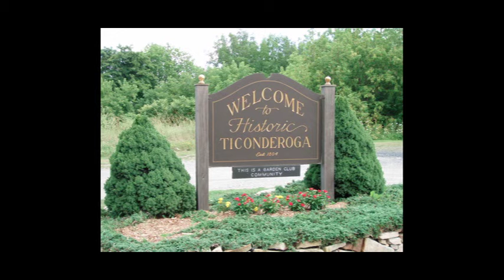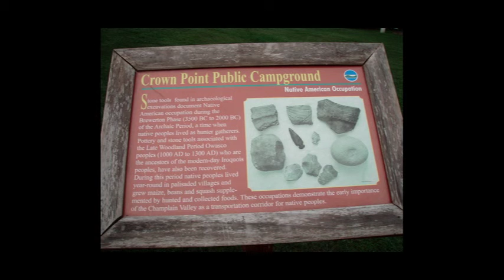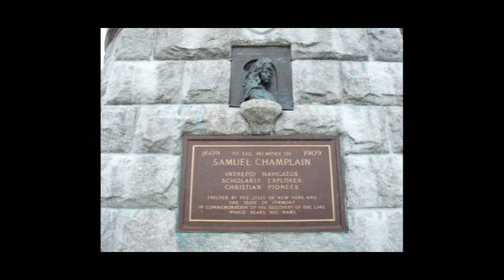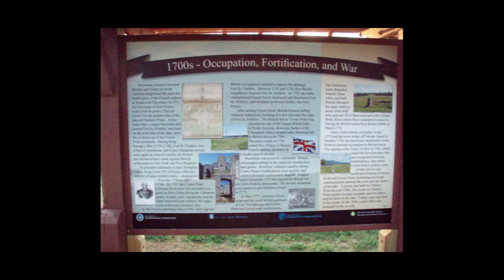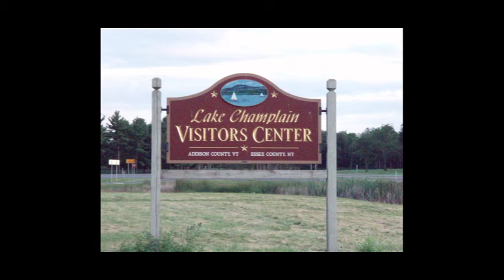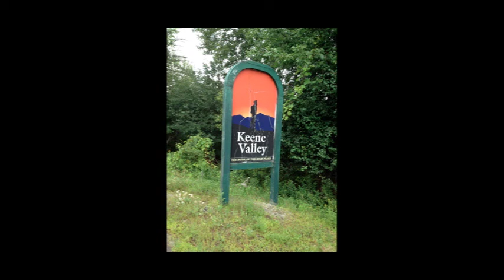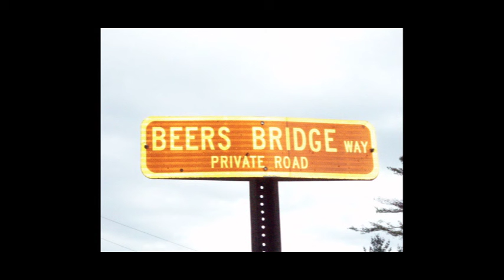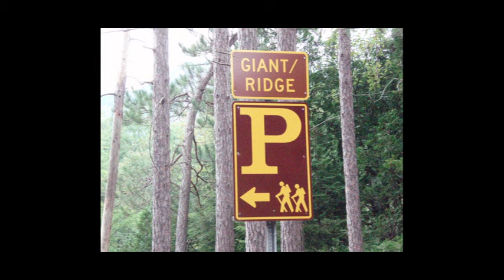Tour of the Adirondack Park Day 2 & 3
To Crown Point, and then Crown Point to Wilmington.